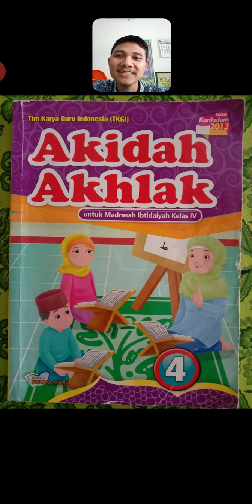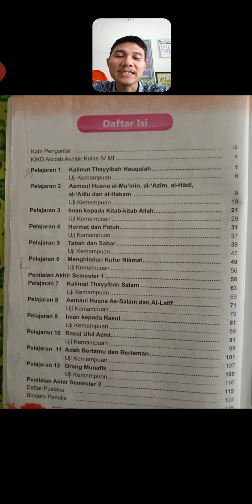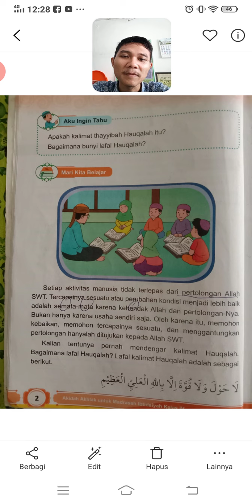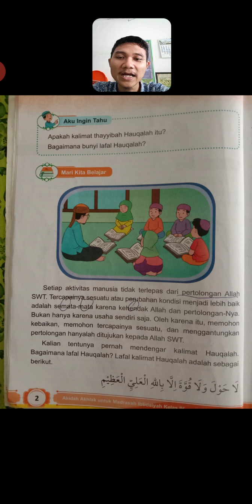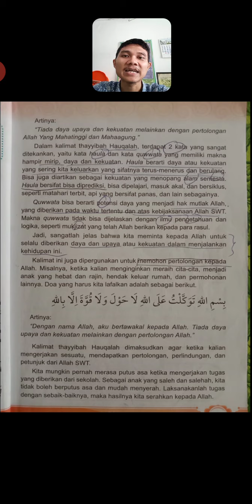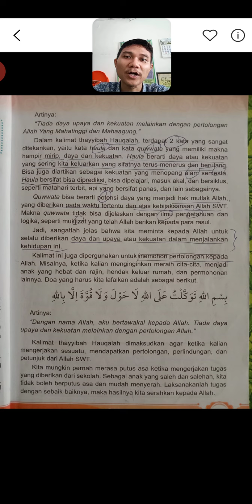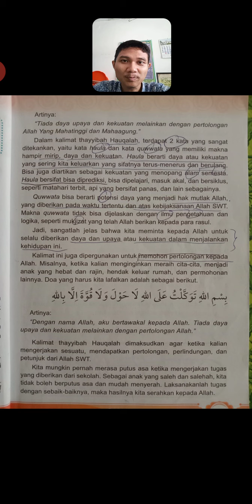AKIDAH 4 MI YASDA/ BAB 1 - KALIMAT THAYYIBAH HAUQALAH/ PERTEMUAN 1